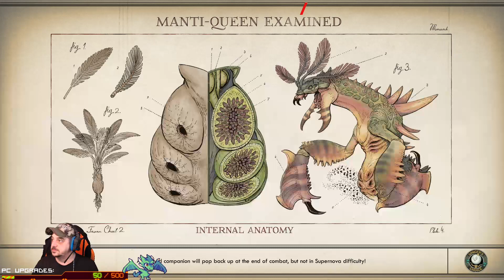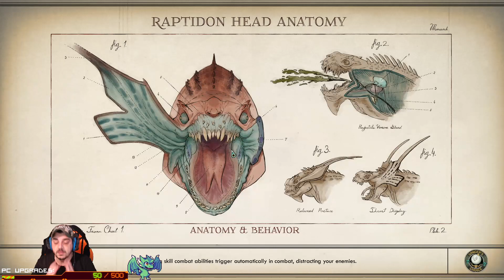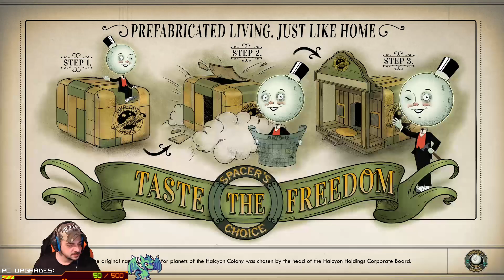[NL][PC] The Outer Worlds deel 8